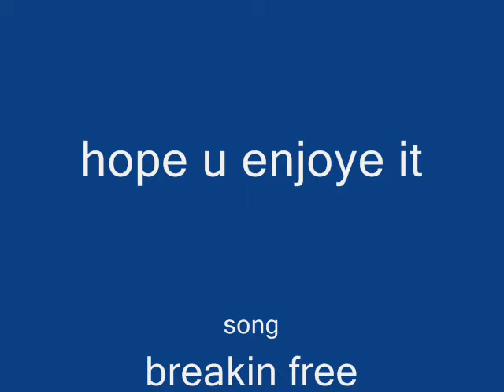pokemon drew dawn and may are breaking free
STOP COMMENTING HATE MESSAGES ABOUT DREW AND DAWN. ITS NOT A DREW AND DAWN VIDEO!